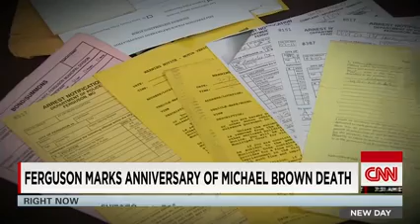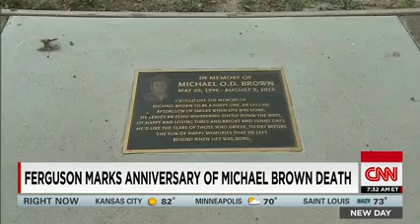CNN News August 10 2015 What's changed in Ferguson since Michael Brown'